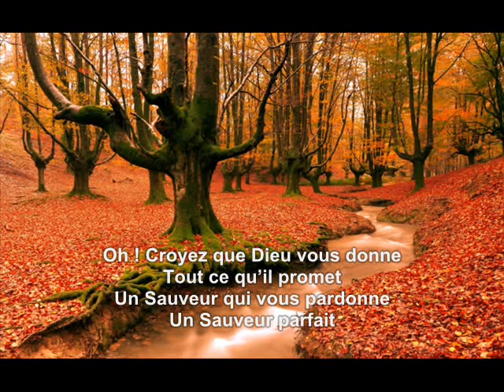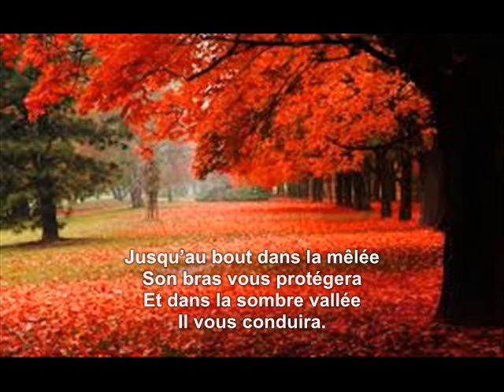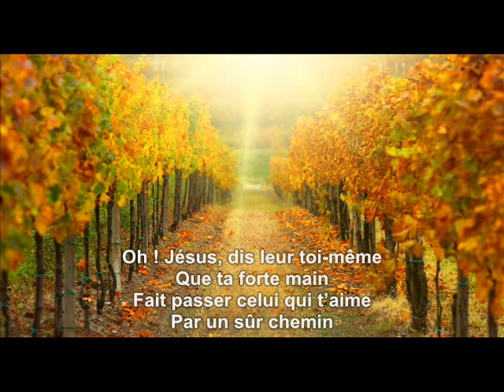Oh! Croyez que Dieu vous donne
"Les promesses de Dieu sont vraies, il suffit d'y croire"